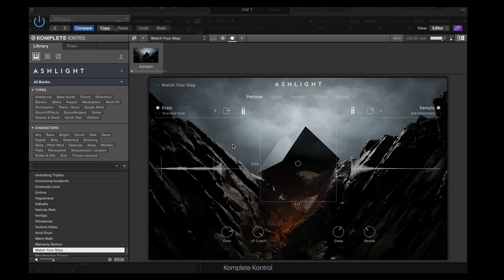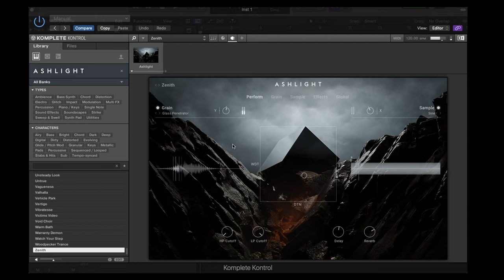ASHLIGHT - Score & ALL PRESET DEMO - NEW Granular Plugin by Native Instruments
Native Instruments has done it again, bringing us Ashlight, a truly incredible granular modulation plugin which completes the Light trilogy. Get your ears ready as we give you a comprehensive look (and listen) at Ashlight’s expansive library, and capabilities.

🔰🔰 NATIVE INSTRUMENTS 🔰🔰

🔰🔰  GLAZE  🔰🔰

______________Affilate Links______________

Filming

➤Canon 90d
➤Canon M6 Mark ii
➤BlackMagic Design Pocket Cinema Camera 6k Pro

Post Production

➤BlackMagic Design Davinci Resolve Speed Editor

Gear ​

➤Portkeys LH5P Camera Control Monitor
➤75" Camera Tripod
➤YC Onion Teleprompter
➤SMALLRIG Camera Top Handle
➤Heavy Duty Sand Bags

​ Sound

➤Neumann TLM 49 Condenser Mic
➤Antelope Audio Zen Go
➤Acoustic Foam Panels
➤Basic Boom Mic Stand
➤Condenser Mic Shock Mount

Lighting

➤Travor 60W LED Video Light Kit
➤Emart 7ft Tripod Light Stand
➤70 LED Video Lights with Tripod Stand
➤LED Floor Lamp
➤Neewer Video Conference